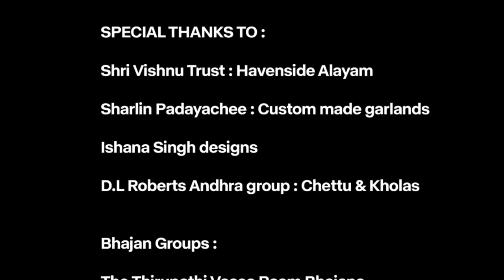RAAM BHAJAN - HARE HARE NARAYANA BY PREVEN MOODLEY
Beautiful RAAM BHAJAN , HARE HARE NARAYANA, dedicated to our great Lord Vishnu to celebrate the beginning of the holy month of Purtassi. This is the first of three videos releasing over the next month.